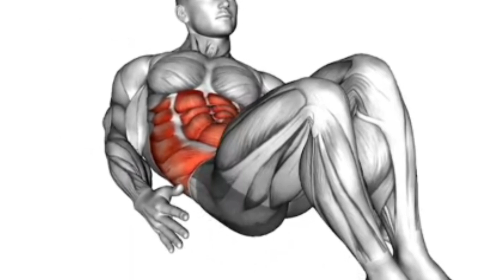How To Gain Weight || Jism Ko Mota Karne Aur Wazan Barhanay Ka Nuskha || Hakeem shafique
how to have healthy fit body by Hakeem shafique
Wazan Barhana Ka Asan Totka || How to have healthy Fit Body

Hakeem shafique
Lahori fasal dua khana

Jism Mota Karnay Ka Upay || Kamzor Jism k lye Totka || healthy body
laghiz aur kamzor jism || kamzor jism ko mazboot banain || strong body
home remedy for fitness || strong healthy women || gain weight
Jism Ko Mota Karny Ka Asan Gharelo Nuskha || wazan kasy barhana ha
mota hone ka tarika || mota hone ka nuskha || jism ko mota karne ke liye
mota hone ka tarika in urdu || health is good life || wazan barhanay ka tarika
weight gain foods || weight gain powder || weight gain tips || weight gain diet plan for men
weight gain journey || how to gain weight fast || get healthy body || weight gain
increase weight || increase weight faster || get bulky fast|| healthy food to gain weight and muscle  jisam ko mota karne ka tarika ||
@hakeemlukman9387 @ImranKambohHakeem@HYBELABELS